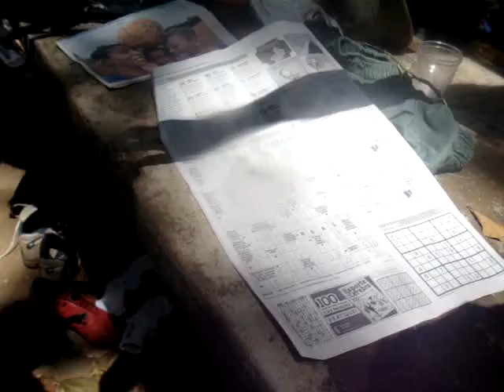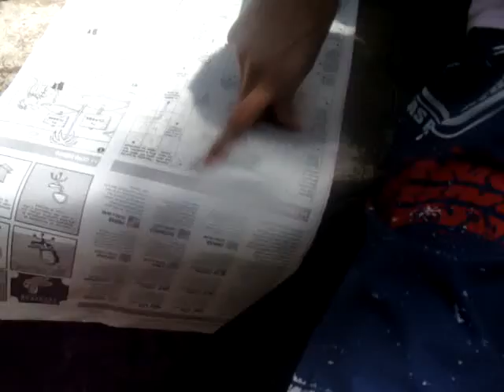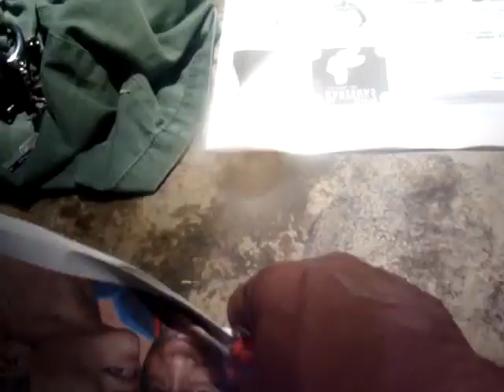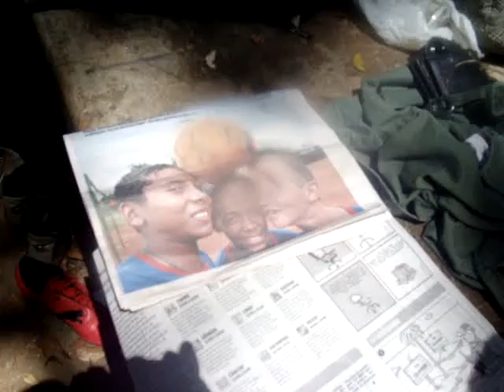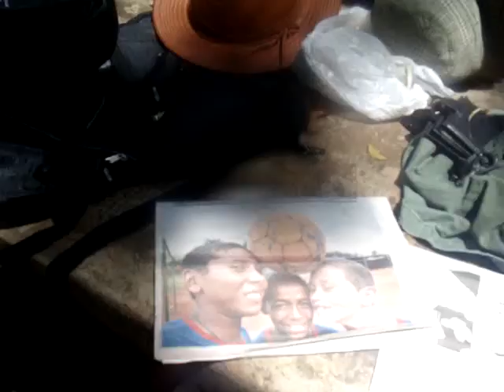Blues na Mata 2112 - "Destiladus Blues is Dead", em ação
Música para saudar o "Dia da Água 2112.